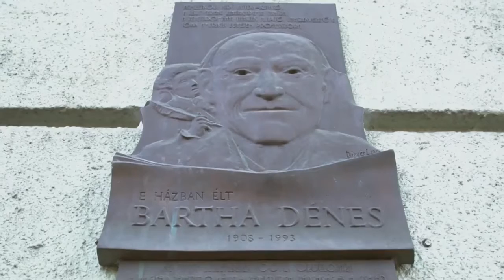Klára Kolonits - M5 TV Portrait